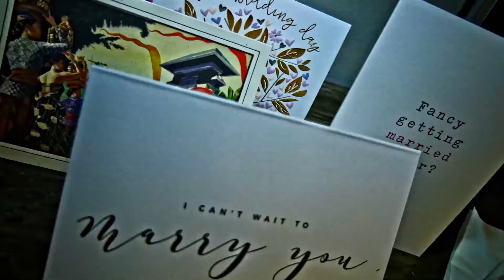Panasonic FZ-2500- Laura & Michael a short wedding clip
All the way from Manchester England to the Royal Pacific Hotel Universal Studios Orlando, Florida
for a great wedding day with close family and friends.